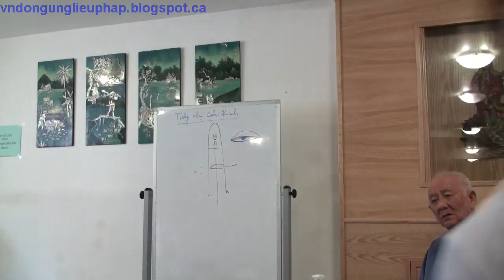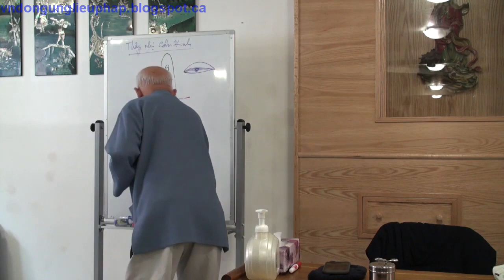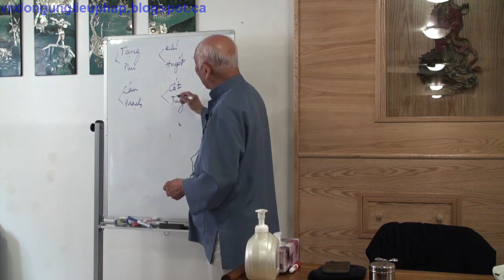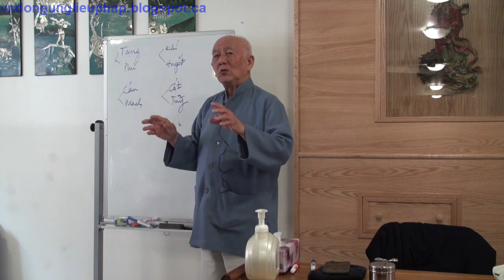280 LPL Bàn chân cong - Thầy Lý Phước Lộc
Khóa VNDULP 2019 tại Montreal